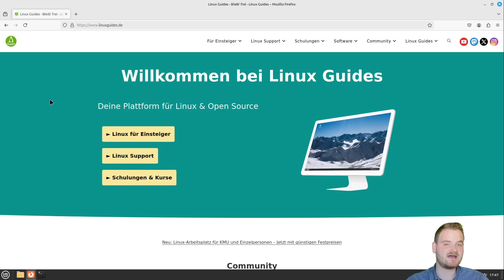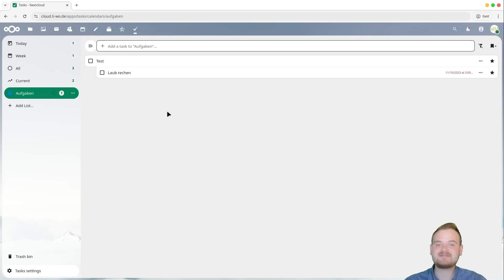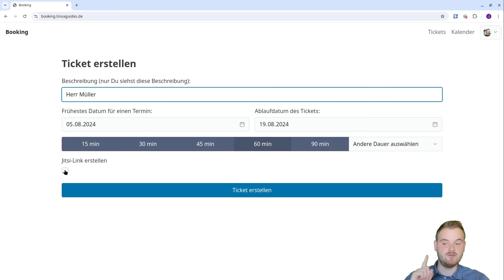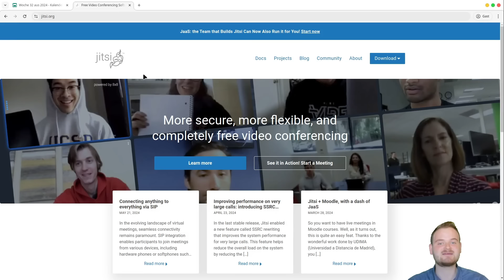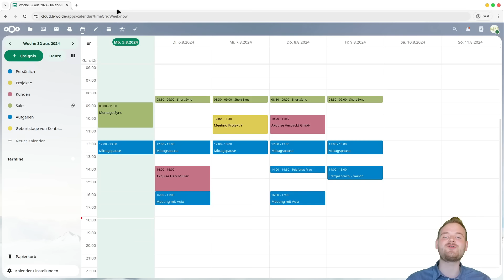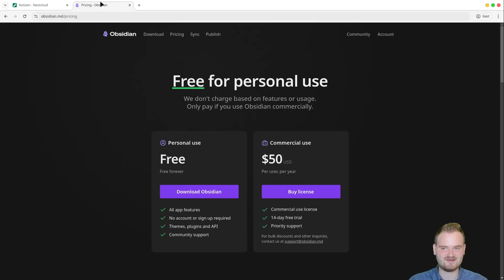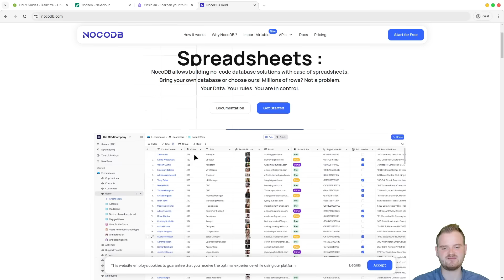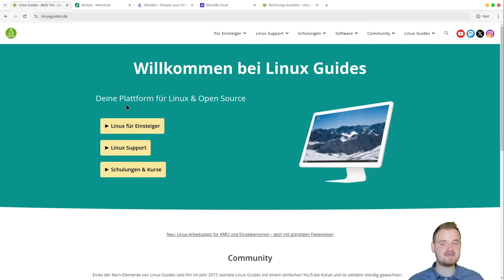Meine Top Produktivitäts-Apps für Linux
In diesem Video zeige ich, welche Programme ich nutze um To-do-Listen zu erstellen, Notizen zu managen und meine Termine zu organisieren.

Meine Anwendungen:
Nextcloud
eigenes Buchungssystem
Jitsi
Mail und Signal
Obsidian
(NocoDB)
(Rechnungsassistant)

0:00 Einleitung
0:42 Over-Engineering
1:16 Nextcloud (Kontakte, Dateien)
1:51 Aufgaben (ToDo-Liste)
4:27 Kalender
5:45 Termine vereinbaren
8:35 Online-Meetings
9:40 Messenger und Kommunikation
10:48 Notizen und Wissensmanagement
15:15 (Datenverwaltung)
16:24 (Rechnungen erstellen)
17:52 Fazit

*) Werbung